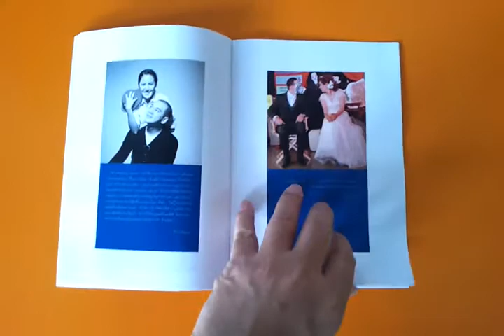Pad book a5 3apr2012